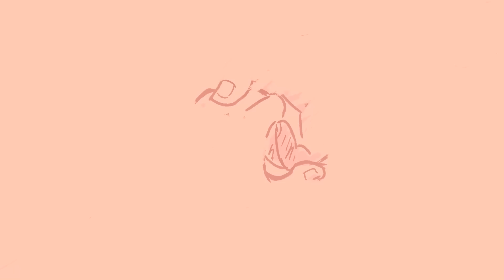[Official Lyric Video] Rubber Song - SORE feat. Vira Talisa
Menjawab permintaan para pendengar agar single ini disediakan dalam format video lirik berikut kami hadirkan Rubber Song beserta lirik. Harapan kami semoga kalian semua dapat mendendangkan lagu ini bersama kami saat kami tampil di manapun. Selamat menikmati!

Produced: Iksal R. Harizal
Created/Directed: Muhammad Aziz Hafidz,​ Salsabilla Audinna, Nabila Amelia

©️2018 "Rubber Song” Sore Ze Band